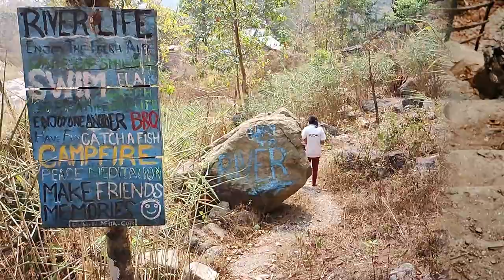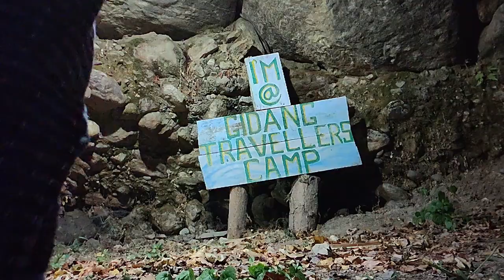Adventure ride to Gidang, EP-2